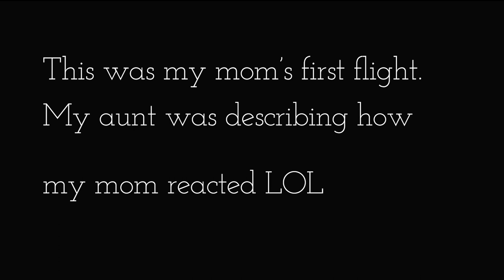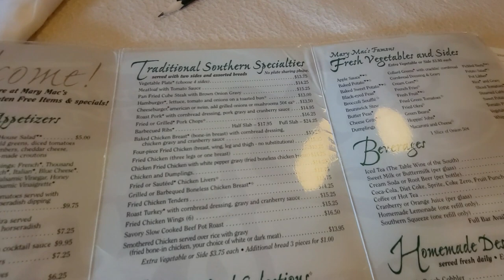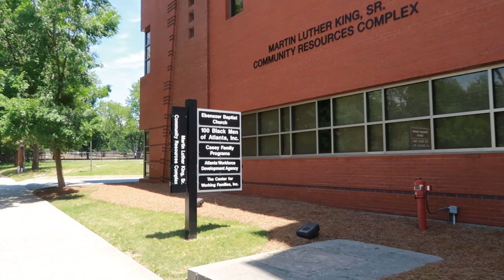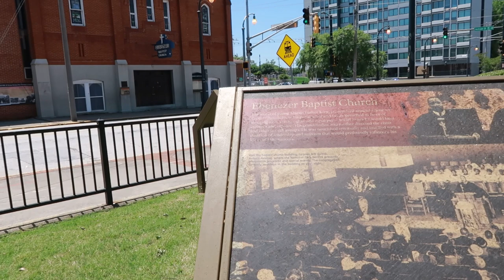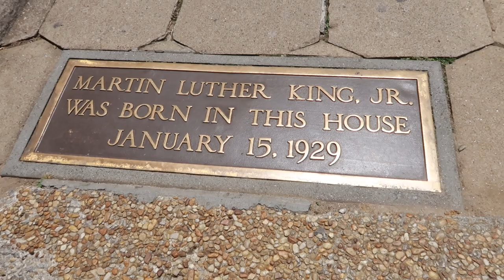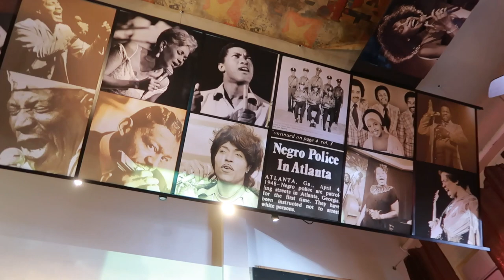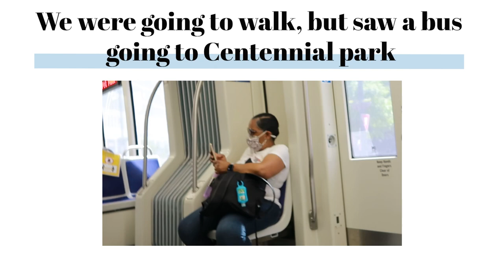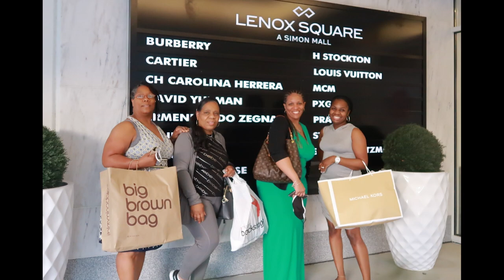ATLANTA Travel Vlog: Old Lady Gang, Aquarium, Skyline Park,Lenox Mall, Lit Mother's Day Weekend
First travel vlog to Atlanta. We're in Atlanta for Mother's Day weekend because my mom really wanted to go to the Old Lady Gang. When ya mom says she wants to do something food related I jump up LOL. The King Center, Lenox Mall, Skyline Park, Georgia Aquarium and much more! We had a wonderful time. Where should we travel to next?

Canon G7x mark ii

             OR
Canon M50

Send it to me @
Naya
65 Glen Rd Suite 355